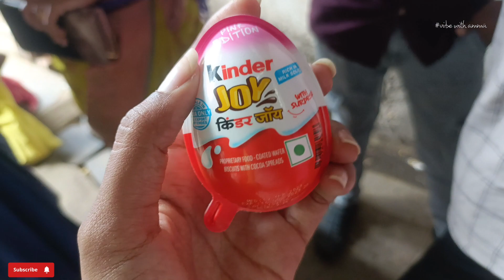😹JOLLY DAY IN MY LIFE ...!!😻FAMILY LOVE ..!!😘tamilvlogs